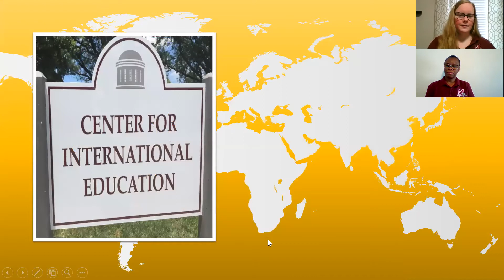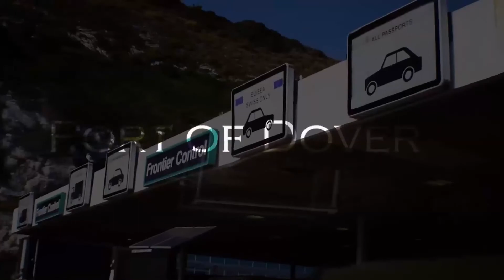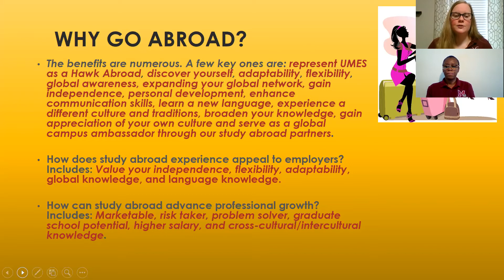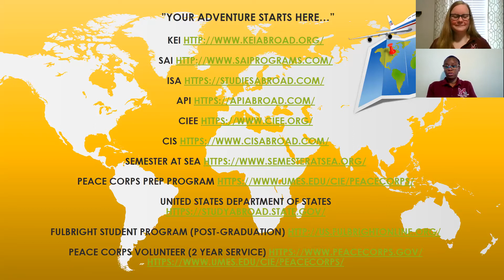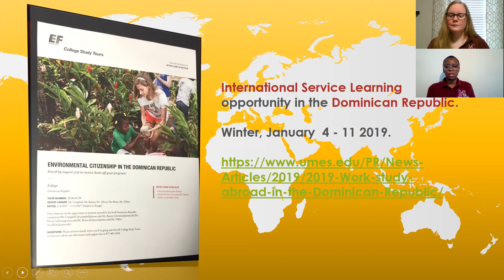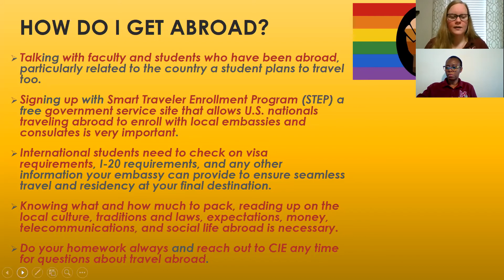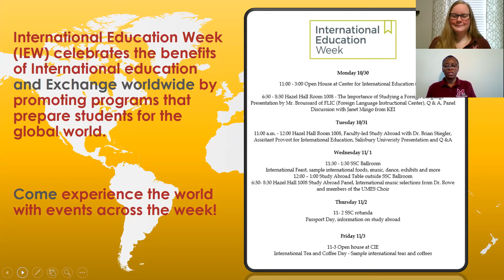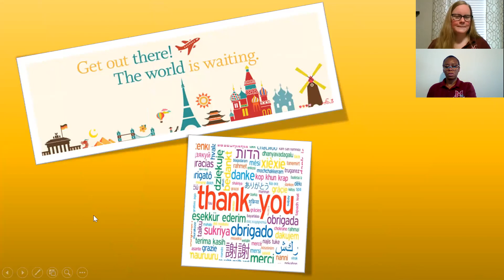Learn about Study Abroad at UMES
Text UMES at 75644 to learn more about UMES!